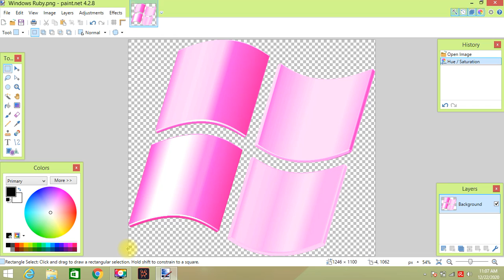How to make Windows Ruby Logo